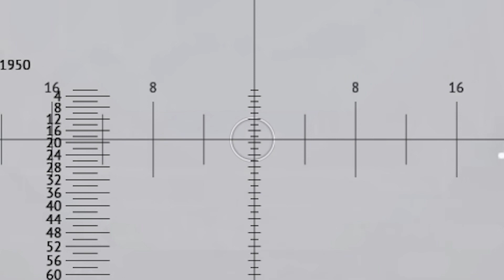War Thunder with world of tanks mechanics